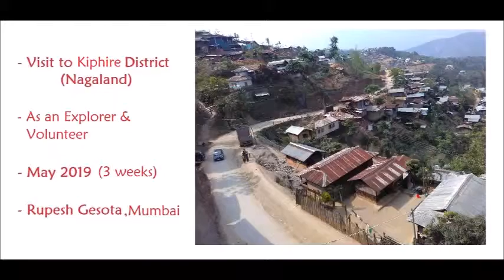Nagaland Trip : Class-9 students playing Maths